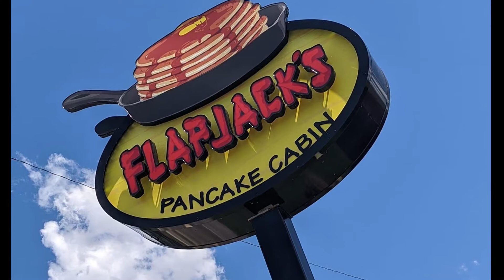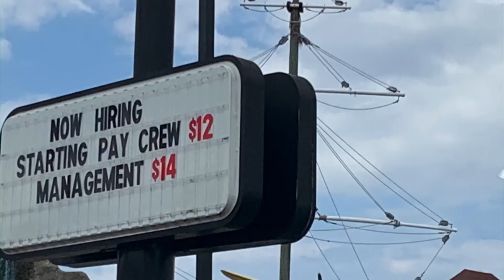Pigeon Forge Tourism takes hit during COVID-19 in 2020.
2020 worst year in Pigeon Forge’s economic history, but numbers are improving, tourism director says.